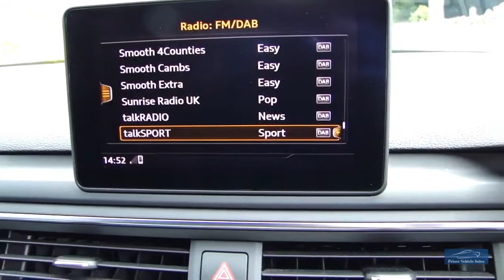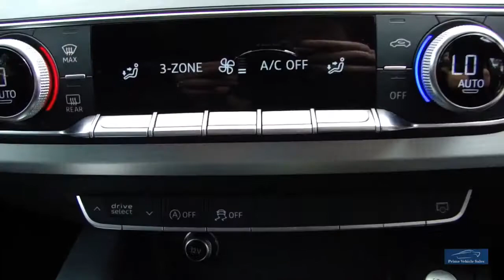2016 AUDI A4 2.0 TDI S Line 190 S-Tronic 4dr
A Fantastic Example Presented In Daytona Grey With Black Half Leather Trim, 1 Company Owner From New, Full Audi Service History, Book Pack & 2 Remote Keys, Features Include: Navigation, DAB, Bluetooth Connectivity, Rear Park Assist, +Much More! We Are An RAC Approved Dealer, All Our Vehicles Are Prepared To The Highest Standard Including RAC 82 Point Inspection & 6 Months RAC Warranty Buy With Confidence! We Are Happy To Provide A Phone Tour Of Any Vehicle To Accompany The Extensive PHOTO And VIDEO Presentation. Please Go To Our Web Site To View The Video. Fantastic part exchange deals, and competitive Finance rates available through Our Finance Partner. Debit card payment facilities available Prime Vehicle Sales offer all their vehicles with: HPI check to confirm their history before entering our forecourt, and a certificate will be provided upon collection.Our vehicles are given a full safety check. Where applicable independent 6 month extendable warranty included All our vehicles are given a premium valet service prior to collection